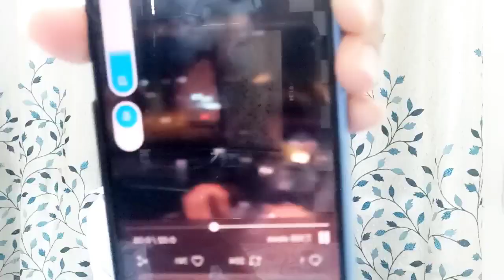Karan kliye Tejasswi ne kiya aisa kaam janta boli Biwi no.1! Dekhiye video